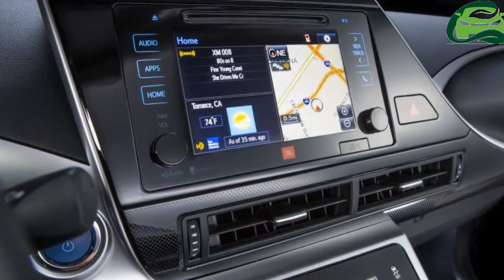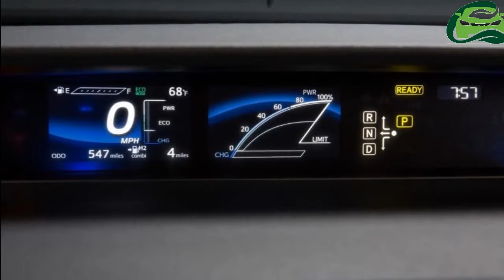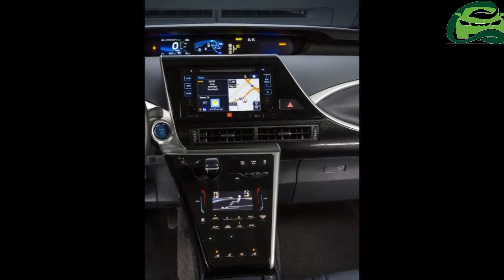Toyota Mobility Foundation to support five year research for hydrogen energy